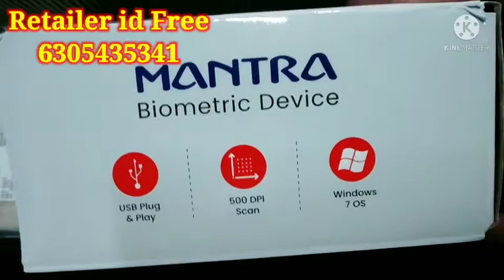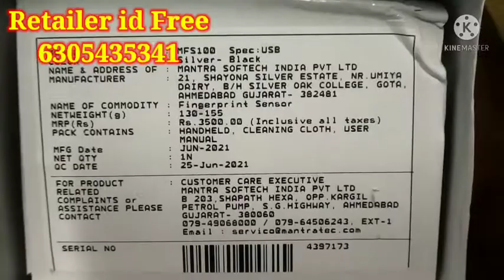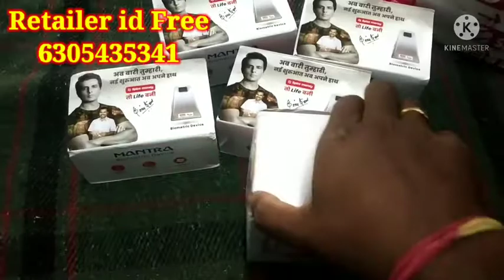Mantra unboxing 😍|| SpiceMoney 🔥 Retailer Id Free😍😍 || 2021 Big Update || 6305435341